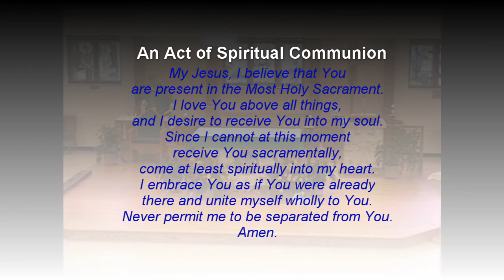August 13, 2022 Mass